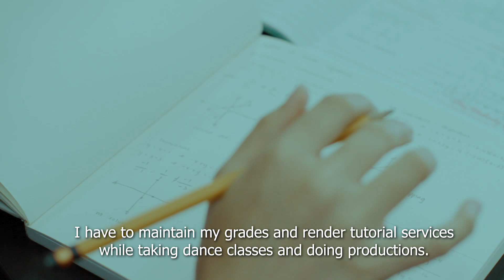Dance: Student Life